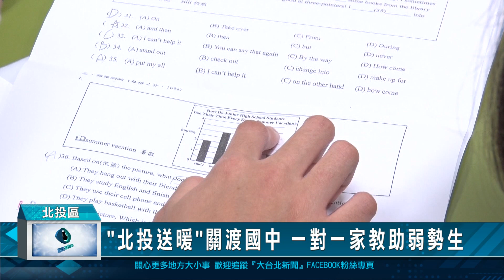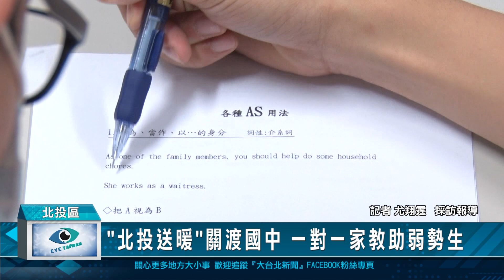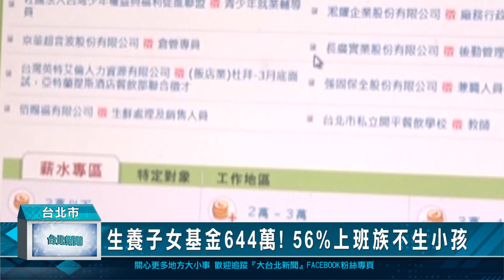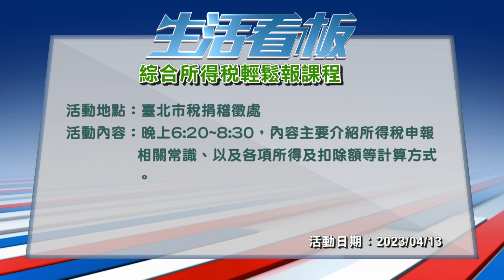20230331 台北新聞